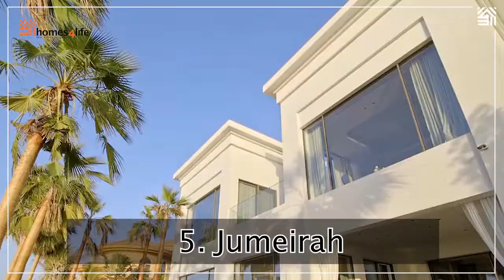Best villa communities to rent in Dubai!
Renting villas in Dubai is a very popular option among tenants. When it comes to the most affluent residential communities in Dubai, you can find a massive portfolio of rental villas in Dubai available across different price points. The host of amenities including gardens, community halls, kids play area, community schools, supermarkets, gymnasium and private pools are some of the key factors. If you are looking for an affordable home that doesn’t compromise on space and quality, these areas should be on your list!